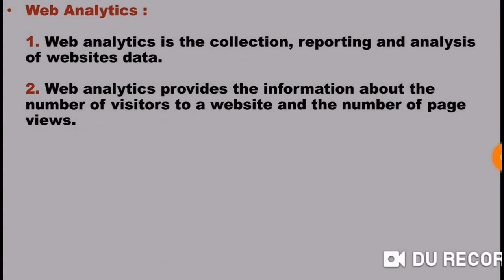What is Web Analytics || Lecture in Urdu/Hindi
What is Web Analytics?
What is meant by Web Analytics?
What is the use of Web Analytics?